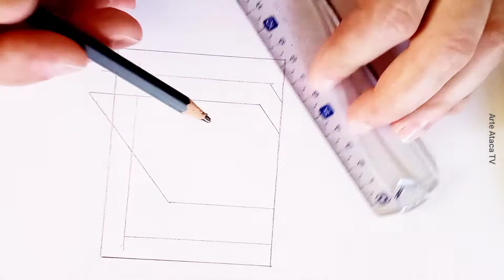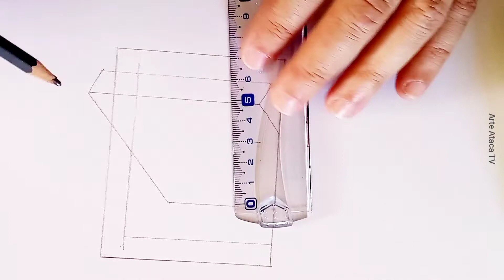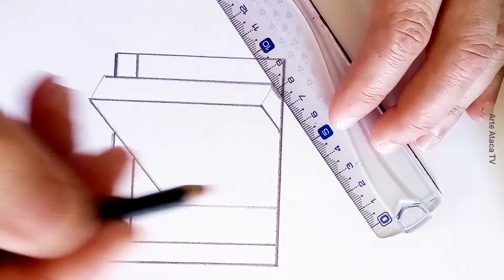Desenho com "dimensão" efeito 3D ... ilusão de ótica ... passo a passo ...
Desenho com efeito tridimensional...